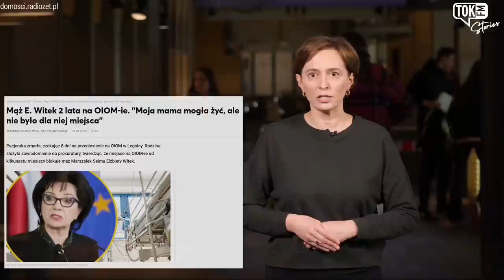Kogo PiS wystawi w wyborach prezydenckich? Lewicka typuje. "Nie będzie przypadku"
- Jeśli PiS wygra wybory, to oczywiście będzie bardzo zainteresowany tym, żeby także w drugiej części kadencji parlamentarnej mieć w Pałacu Prezydenckim swojego człowieka - mówi w "TOK Stories" Karolina Lewicka. I snuje domysły, kto może tym człowiekiem zostać.

Słuchaj TOK FM gdzie chcesz i kiedy chcesz!